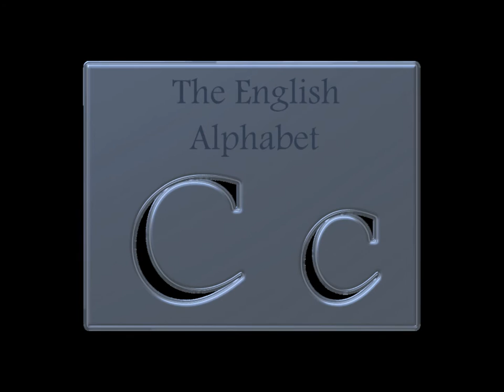learn english. The Alphabet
learn english
english as a second language
The English Alphabet
how to improve english
learn foreign languages

                  Rock a buy baby (instrumental)